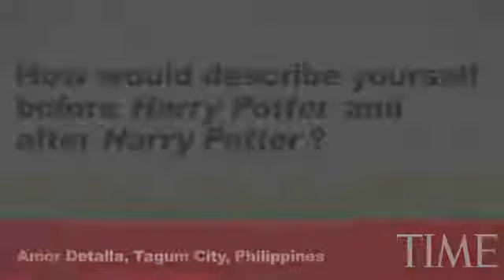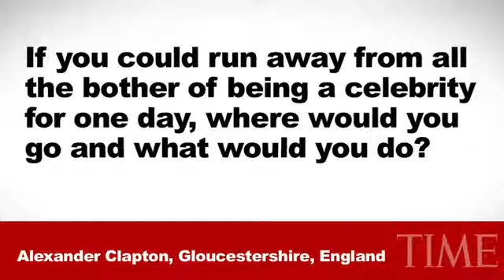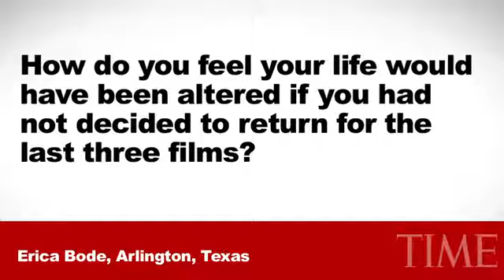2010 Emma Watson 84